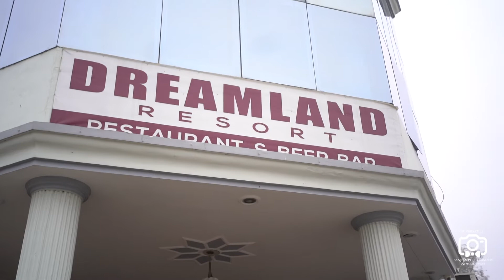Ring Ceremony Teaser | Kapil & Prinka | Ajuba Residency | Patiala | Sanjeev Photography | 2022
Chandigarh , Punjab Based Sanjeev Photographer  , Indian Photography, Bridal Shoot , Sikh Weddings, Hindu Weddings, Pre & Post Wedding Photo Shoots In India & World Wide
and tell us as much as you can about your requirements & events .
Name -
Telephone -
Your Wedding Date/ Venue -
Where did u hear About us ? -
What is your budget about photography? -
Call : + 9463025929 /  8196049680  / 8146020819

Thankyou!

Sanjeev Thakur  - Sanjeev  Photography